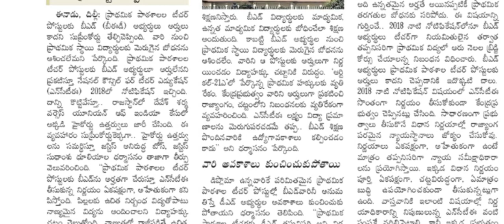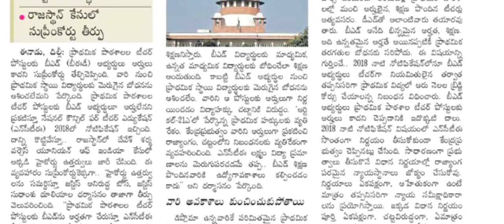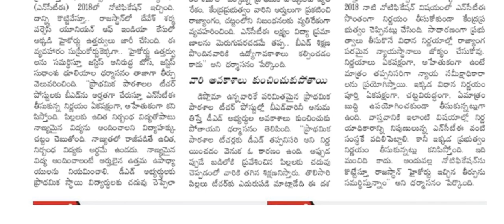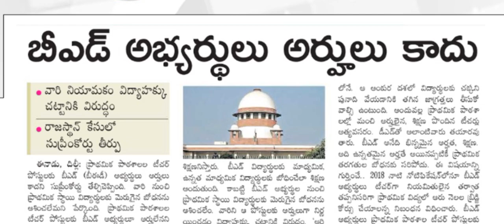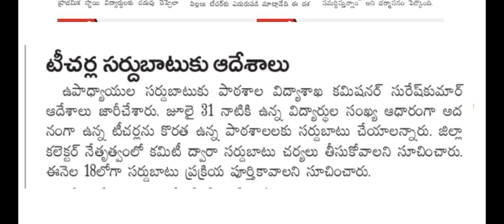AP Teachers Adjustments at Schools and AP DSC latest News